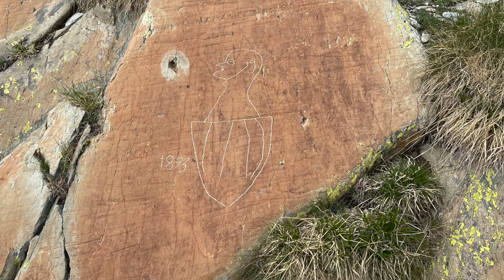Vallée des Merveilles (Mercantour) - Chamois, bouquetins, marmottes et gravures rupestres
1 - Bonobo- First fires (ft Grey Reverend)
2 - Fakear - Falls